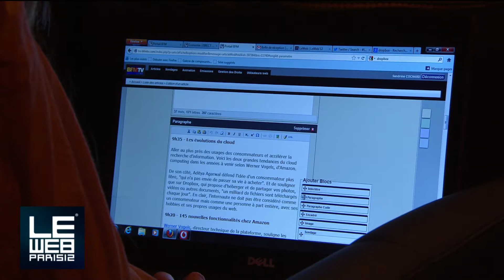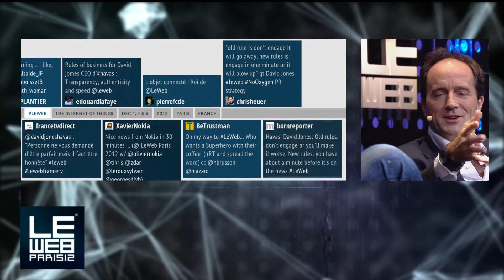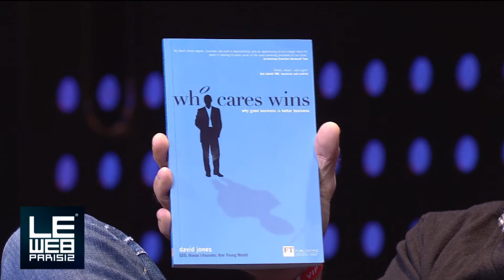David Jones, Havas & Paul Papadimitriou - LeWeb Paris 2012 - Plenary 1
David Jones, Global CEO, Havas, Co‐Founder, One Young World & Author: Who Cares Wins- Why Good Business is Better Business
& Paul Papadimitriou, Founder, Digital Intelligence